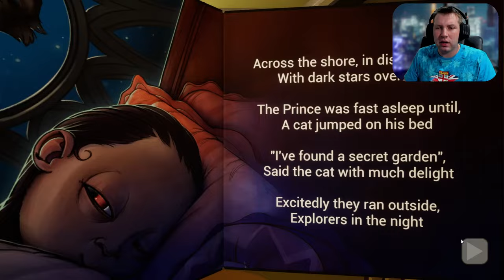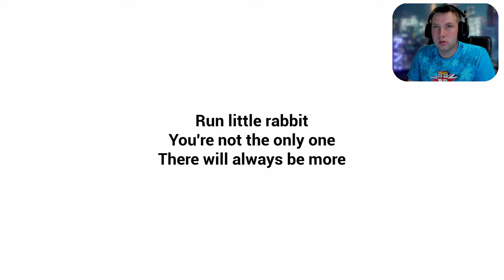BABYSITTER OF THE YEAR! - The baby in yellow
Socials

$10 an hour